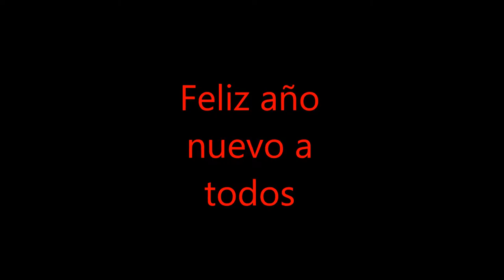Feliz año nuevo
Próximos videos de Free Fire y PUBG Mobile se publicarán en el canal este próximo año, estén pendientes.
Canción utilizada: Final Fantasy XIII- Blinded By Light (432 Hz)